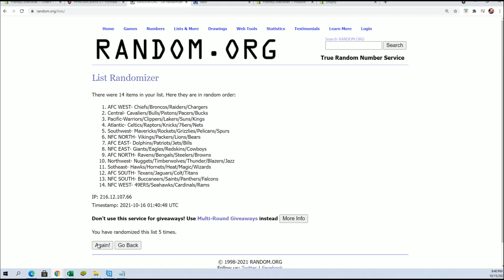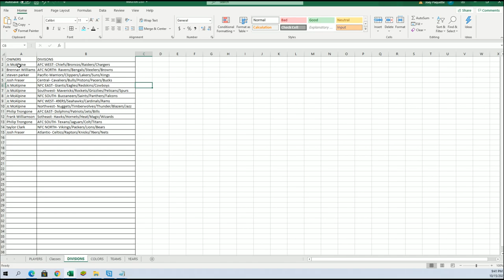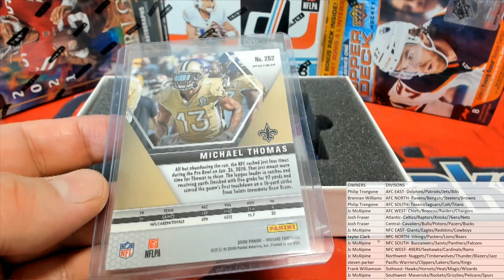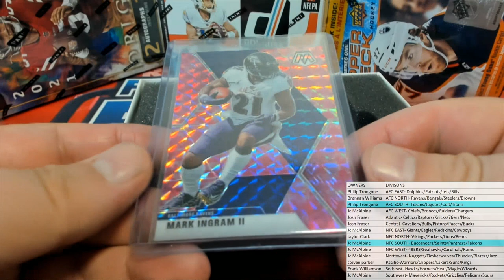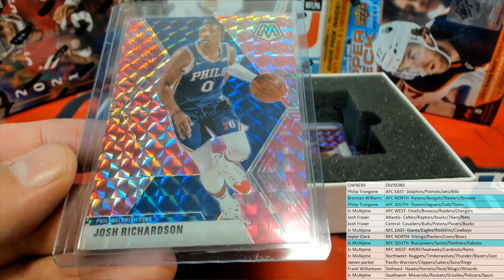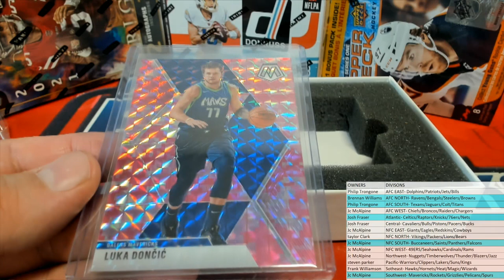2021 Hit Parade Mosaic Football & Basketball Pink Camo Crossover Edition Series 1 HPMOSAICBSKFB127